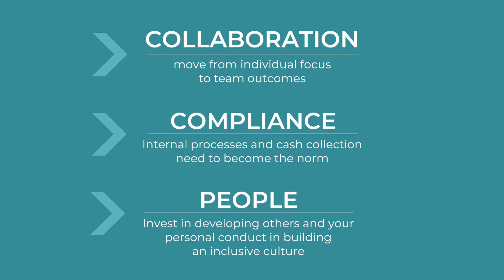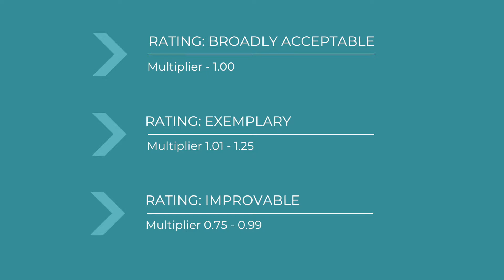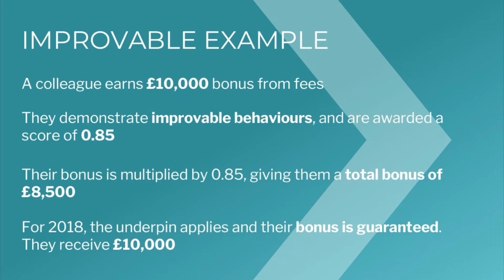Julia Tyson New Rewards Programme